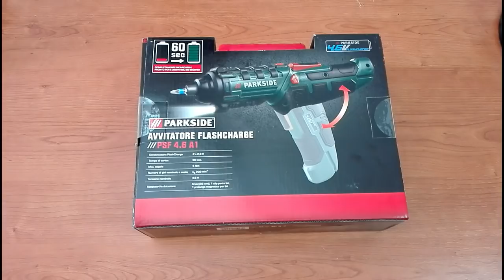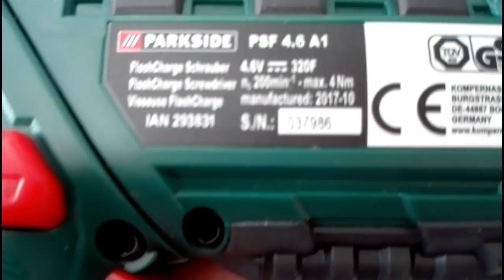FANTASTICO? Avvitatore Parkside Flashcharge by Lidl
Super Avvitatore Snodabile alimentato da condensatori per una ricarica rapida di soli 60 secondi, ora ad un prezzo di soli €.22,99